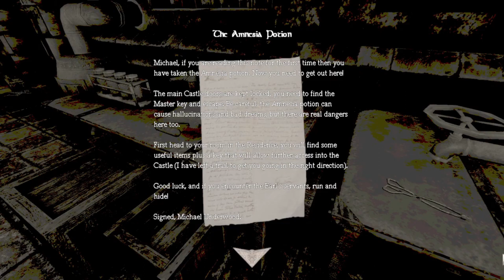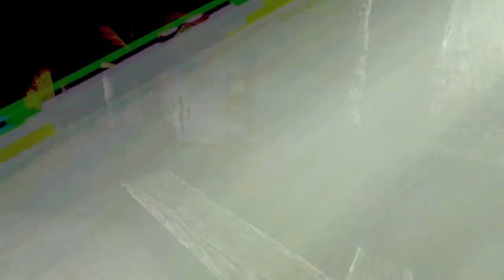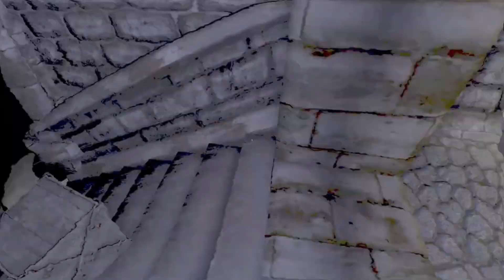Amnesia custom stories Escape from Brackenburg #1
in this video I started a new custom story that I am very much enjoying playing I love mansions and so far this is a very interesting Mansion after all it is brandenburg's mansion the villain of Amnesia itself either way I had a lot of fun playing this and I hope you guys enjoyed the video and thank you for watching

JA